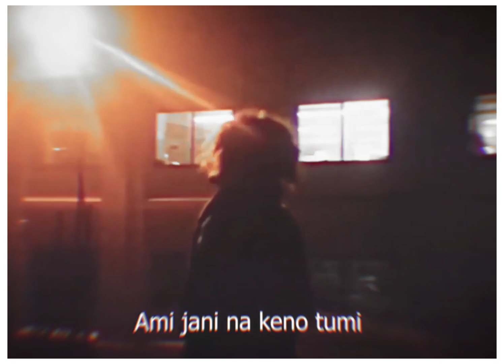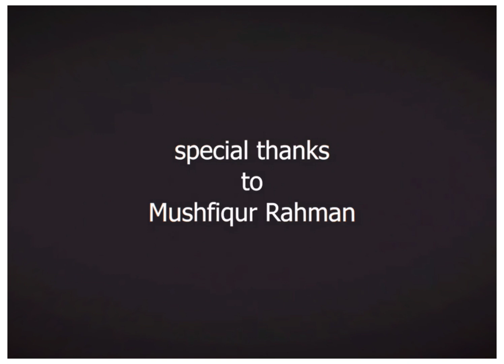I think ami kolagach:'')